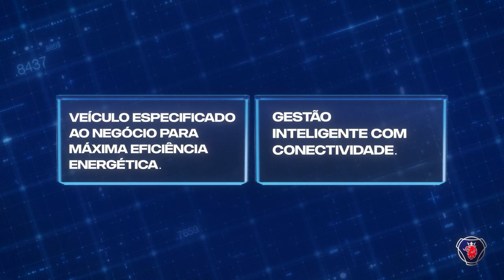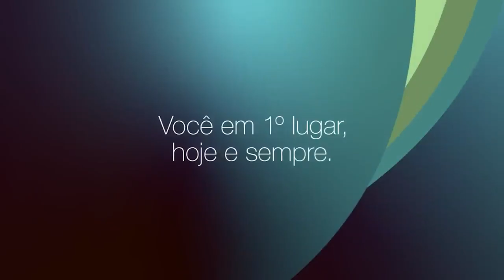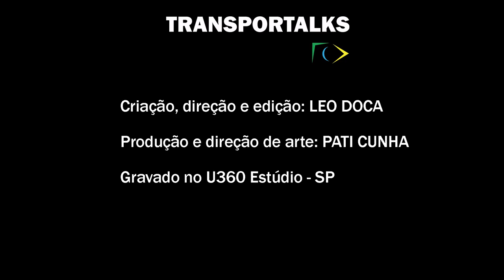TRANSPORTALKS: Ep 0014 com JOSÉ AUGUSTO FERRAZ, JORNALISTA DA FROTA&CIA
Confira nossa conversa com o jornalista e publisher da Revista Frota&Cia José Augusto Ferraz, que tem muita história para contar sobre a evolução do jornalismo especializado em transportes, sobre as principais inovações do nosso setor e a relação entre a mídia e as fabricantes de caminhões e ônibus.